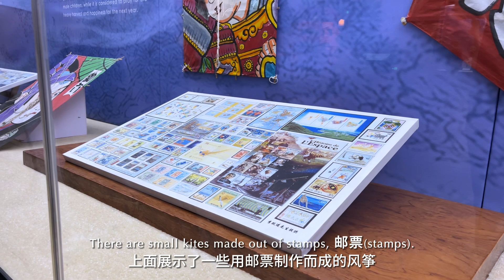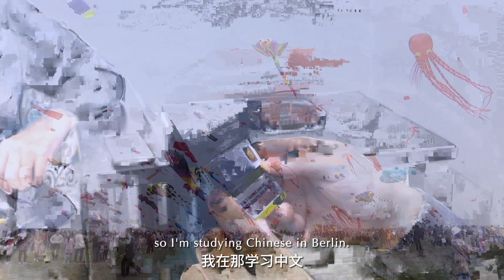风筝一线牵 世界心相连！德国友人柏默·汉斯：在风筝之间架起友谊桥梁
🎬 视频介绍：潍坊国际风筝会一直是国际风筝界的一大盛事，而在这个盛事中，来自德国的柏默·汉斯，国际风筝联合会副主席，是潍坊国际风筝会的常客，他还有一个好听又寓意美好的中文名字——和平。为了方便曹县的物流运输，中国铁路济南局集团有限公司在曹县站设立了内陆港，每天最高可以承运3列、200标箱的货物，同时还开行了到黄岛港、日照港、董家口港的海铁联运集装箱班列业务。海铁联运班列不受天气、限重影响，运量大、运费低，运输时效有保障，如同把海港开到了家门口。